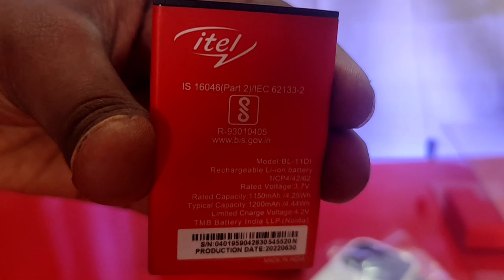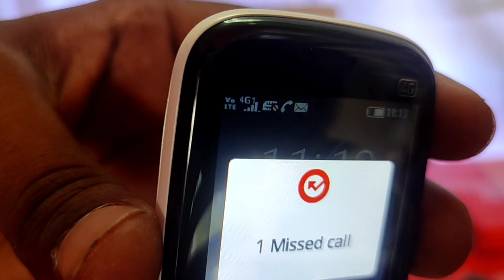Itel Magic X 5G 2023 Full Unboxing & Review 😍 | itel magic x Features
Itel Magic X 4G  Feature Phone Quike Unboxing 🔥 | itel magic x | itel magic x play

Itel magic Mobile

   Itel Magic X 4G Phone Price Enquire

This Video Is Not Sponsurd

✅ Quires :-

itel magic x 4g phone
itel magic x
itel magic x play 4g phone
itel 4g mobile
itel 4g Handset
itel magic 2 4g Mobile
New 4g Mobile
Itel New 4g Phone in India
New itel 4g Mobile
itel 5G Phone In India
itel magic x unboxing
itel magic x play unboxing
itel magic 2 unboxing
itel 4g phone review
itel Mobile unboxing video
itel Mobile unboxing
new itel Mobile module
itel Mobile featured phone unboxing
itel VS jio
itel 4g network Check
itel New 4g Phone
Itel New 5G phone

Search my audience
itel magic x 4g
itel magic x
itel magic x play
itel 4g keypad phone
itel magic 2 4g
mrt gt 4g mobile
4g keypad mobiles in india
itel Mobile
keypad 4g phones in india

  {  ETC }
Dhiraj Gupta
From - Jharkhand Garhwa